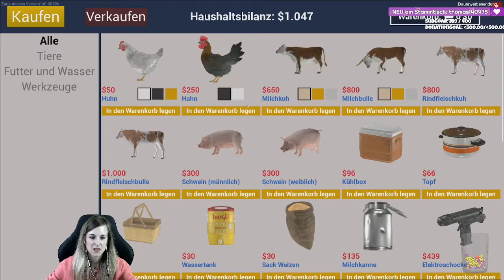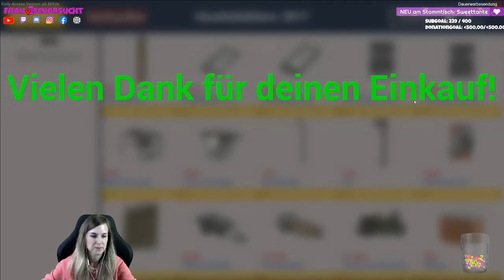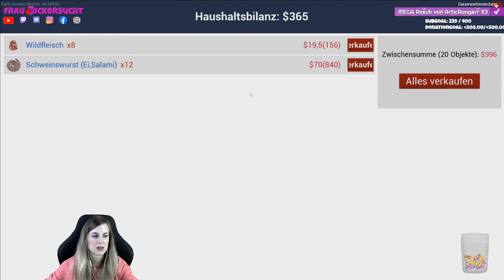Ranch Simulator 🤠 #10 | Willkommen auf der Herzblatt Farm | gameplay deutsch 🎬 330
♥️ LIVESTREAMS ♥️